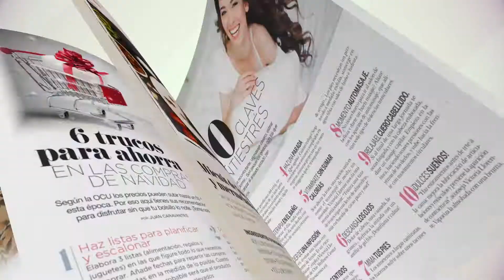Revista Gente de Hoy – Invierno 2018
¡Ya está disponible tu revista Gente de Hoy de invierno! Podrás obtener un ejemplar gratuito en tu Lupa habitual o, si lo prefieres, leerla on-line en nuestra web